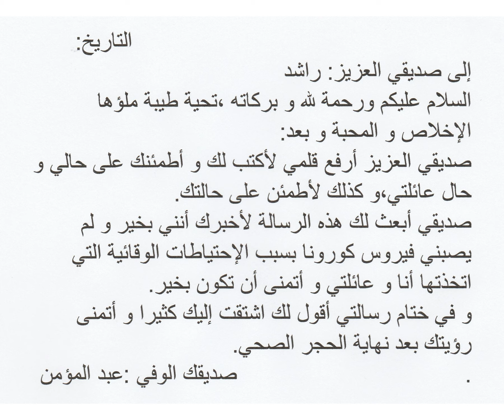رسالة الى صديق _فيروس كورونا